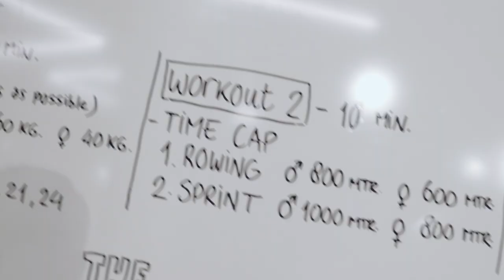The Field • Opening met The Field Games bij Club Pellikaan Amersfoort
The Field is een compleet nieuwe fitnessbeleving. Een multifunctionele trainingszaal met o.a. een boxing area, jumpboxes, free weight area, powerlifting en een running track.